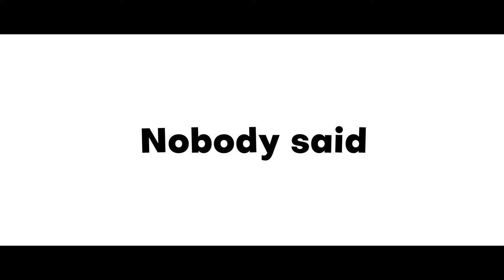Hirameki Japanese Language Classes | Pune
As we tread into the "new normal", we at Hirameki Japanese Language Classes are driven to come up with creative and innovative ways to do things in the easiest and safest way possible.

This is a beginning of the new era. The world is changing fast. Revolution through digitalization. The old learning process is now all digitized. Information is necessary for everyone everywhere. An innovative way of new age learning. So we opted for Online coaching on ZOOM.

Come and explore this beautiful language with us!